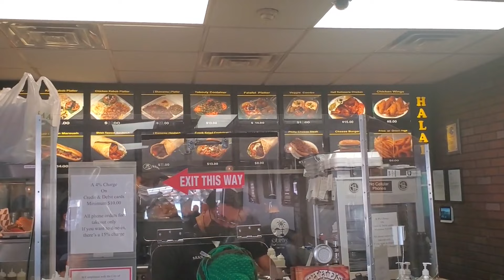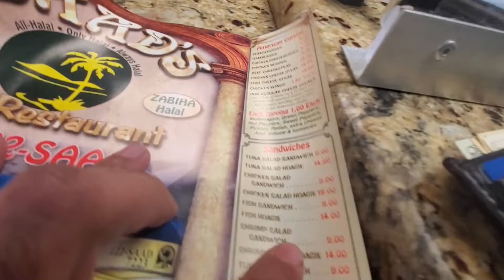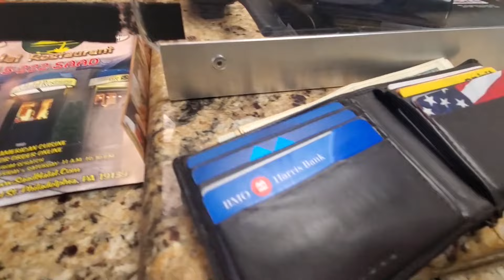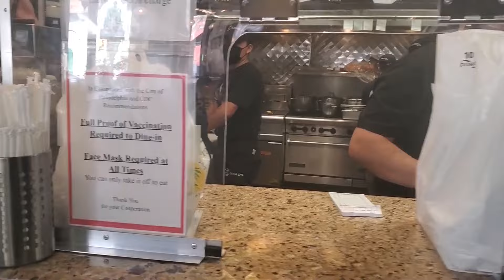Halal Philly Cheese Steak Sandwich, Saad's halal restaurant, best halal philly cheesesteak in USA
Travelling to Philadelphia, a city in the state of Pennsylvania USA, in search of halal authentic Philly cheese steak sandwich, documenting my first video as vlogger, I used my hi tech Samsung S10 plus for recording this whole video. LOL, Saad's Halal Restaurant hit it for a big sixer with this sandwich, it was a real treat, I hope you enjoy this video, please let me know in the comments what you guys think about this video.

halal philly cheesesteak, halal philly cheesesteak recipe ,halal philly steak, best halal philly cheesesteak in philadelphia, saad's halal, saads halal restaurant, best halal philly cheesesteak in USA, best halal food in America